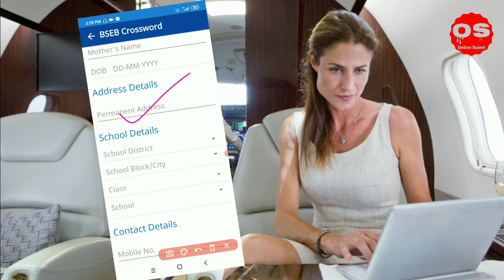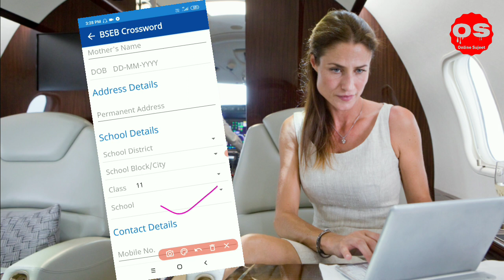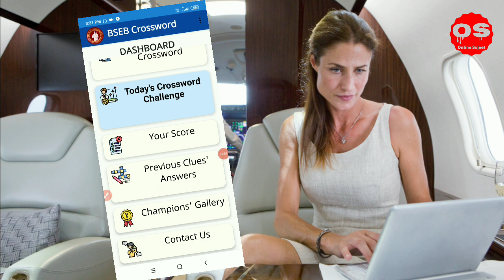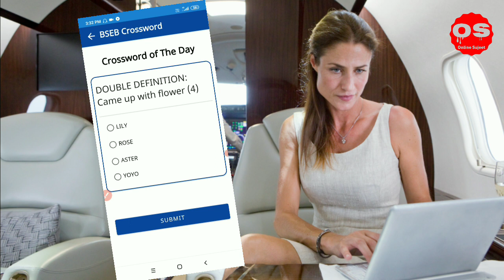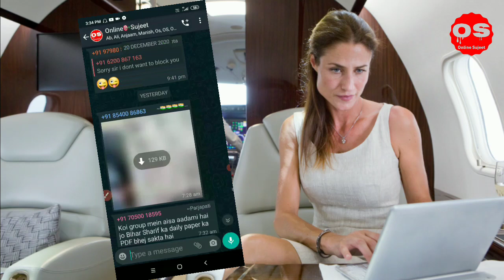bseb crossword game kaise khele |bseb crossword 2023|bseb crossword 2024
My name is sujeet Kumar aapka swagat hai "online sujeet"me.